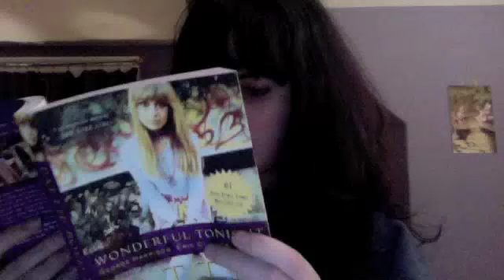I don't even know.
I'm uploading this super-late! (and on Dave Grohls birthday!) I apologize for the lack of good content.